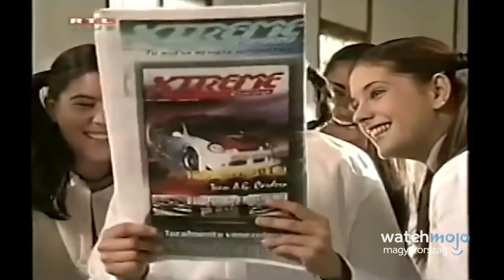Top 20 szappanopera és telenovella a 90-es és 2000-es évekből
ℹ️ Ebben a videóban azokat a szappanoperákat és telenovellákat szedtük listába, amelyek minden magyar embert a TV- képernyők elé ültettek a 90-es és 2000-es években.